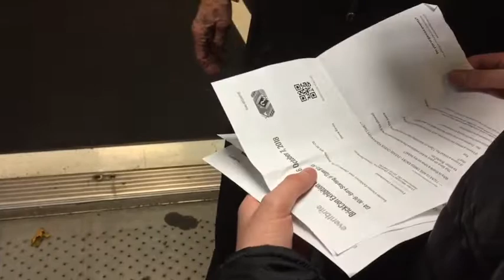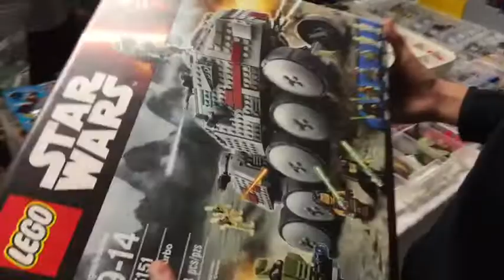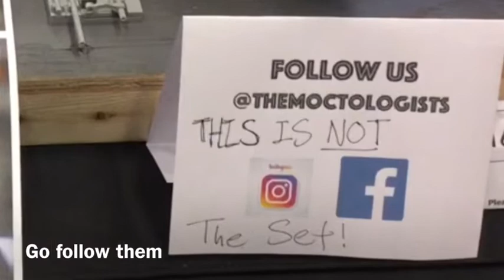Brickcon Seattle 2018 Lego Vlog | Convention Tour | Moc Showcasing | Great Purchases!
This video took lots of time to put together and make.

Plz dont copyright lol